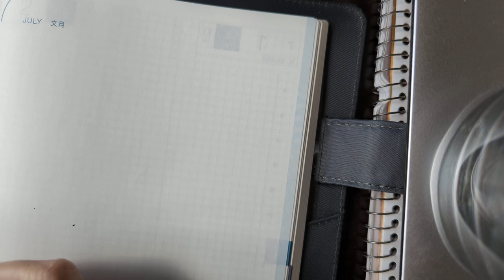Currently Inked, July 2023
The struggle was real.